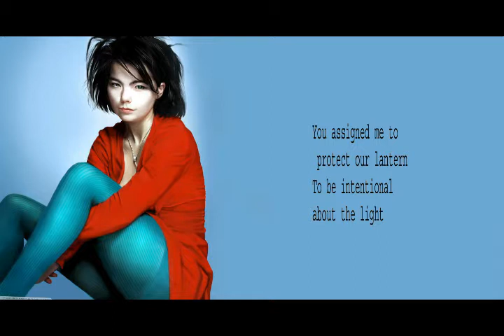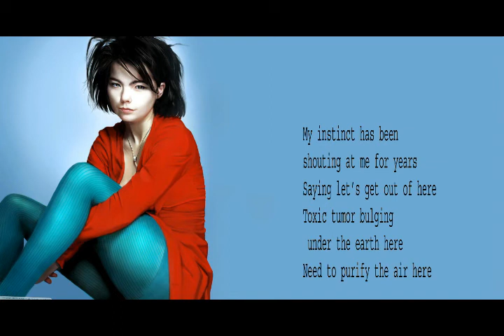Utopia lyrics by Bjork